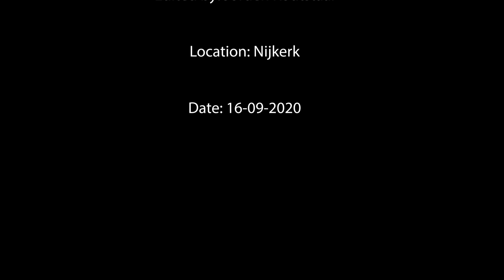Maize Chopping/Mais Hakselen 2020| Personal request | Filming Today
This is a video about Maize Chopping in 2020.
Thanks to 't edelhert!
Harverster: Claas Jaguar Speedster 350
tractors: Fendt and a New Holland

Do you want a nice video about something? Ask us!